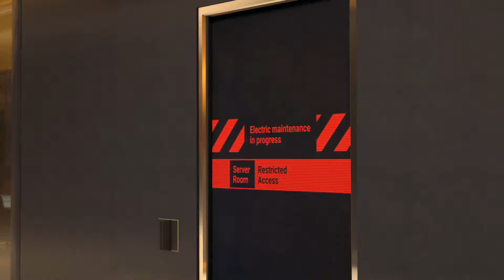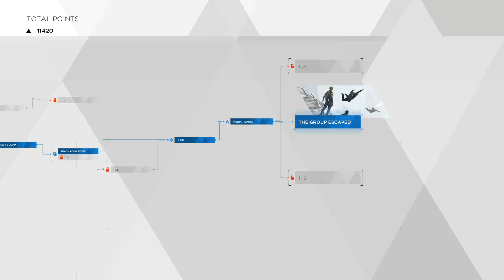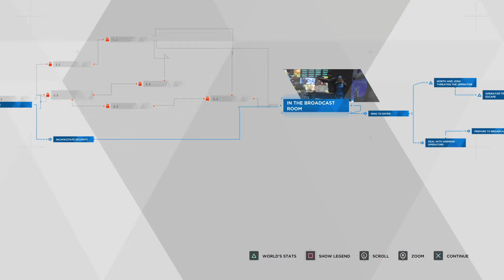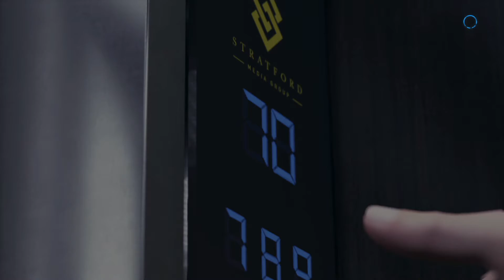DETROIT BECOME HUMAN Full Game Walkthrough(தமிழ்) Part 11 - The Message of Hope...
In this episode, Markus skillfully got inside the Stanford Tower & with the help of his troops, he communicated the message to the people, about equality & freedom, but before the police arrived, everybody escaped the tower..Now Connor meets Amanda & she is urging Connor to find a solution for this mess quickly.. Hank & Connor arrive at the tower to investigate!!!

Detroit : Become Human is a cinematic neo-noir thriller game developed by Quantic Dream and published for PlayStation 4, releasing also for Microsoft Windows. It is written and directed by Quantic Dream's founder and co-CEO David Cage. The game itself was released on May 25, 2018 and the Digital Premium Version was released a day before on May 24, 2018 for PlayStation 4. For Microsoft Windows, it was released on December 12, 2019, as an Epic Game Store exclusive. It received a wider release on the Steam Store on June 18, 2020.
The plot follows three androids: Kara (Valorie Curry), who escapes her owner to explore her newfound sentience and protect a young girl; Connor (Bryan Dechart), whose job is to hunt down sentient androids; and Markus (Jesse Williams), who devotes himself to releasing other androids from servitude.